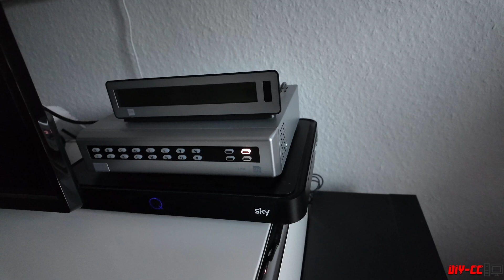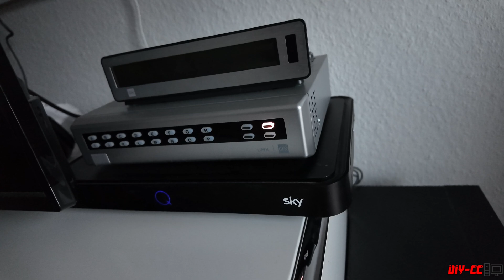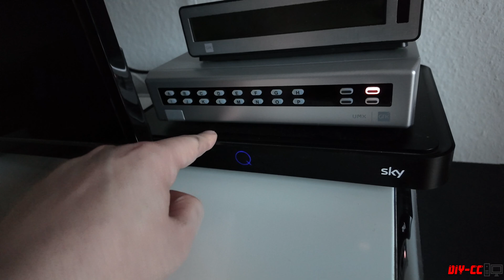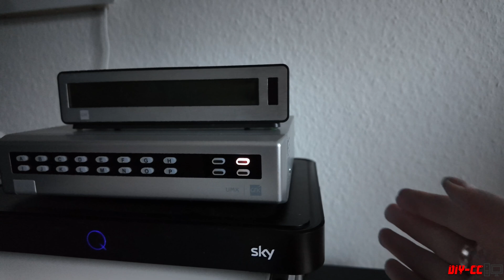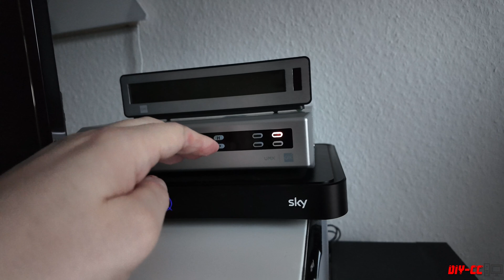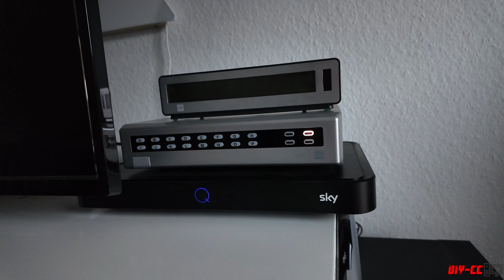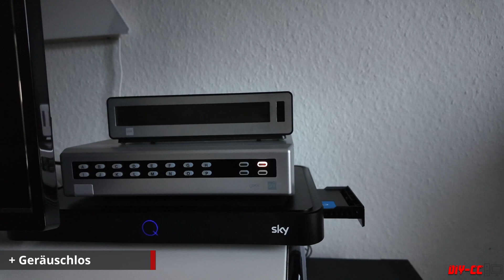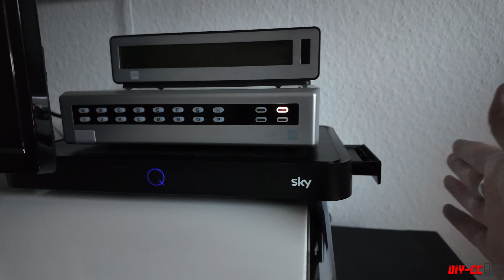Sky Q Receiver Festplatte tauschen & formatieren (verstecktes Menü)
Im Video zeige ich, wie man die Festplatte am SKY Q Receiver tauschen bzw. gegen eine SSD wechseln und auch formatieren kann.

Vorteile sind:
* die SSD ist geräuschlos
* die SSD ist schneller (Downloads / lokale Medien / Apps)
* die SSD war bei mir langlebiger als die HDD's

Parts
Crucial SSD 1TB